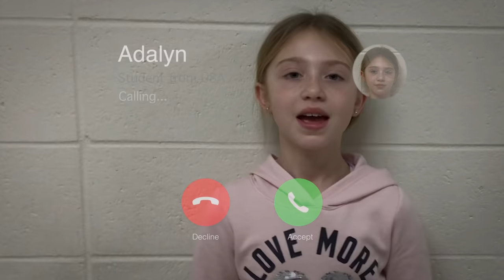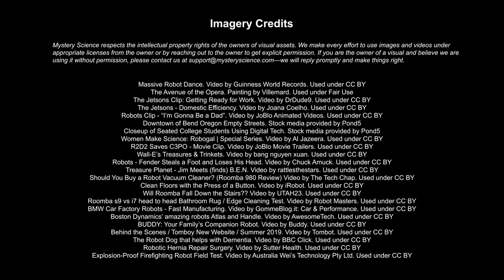Do people really use robots?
Are your kids wondering: Do people really use robots? This question came from Adalyn, a student from the United States.